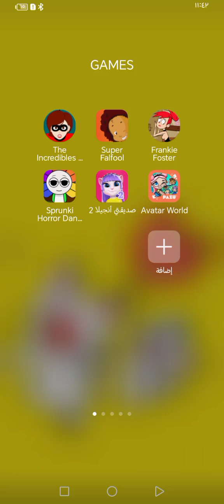صديقتي أنجيلا 2 KI RR